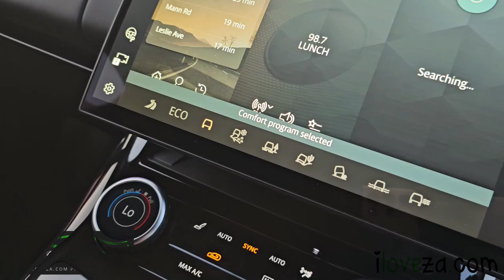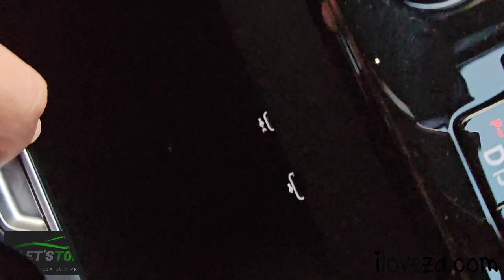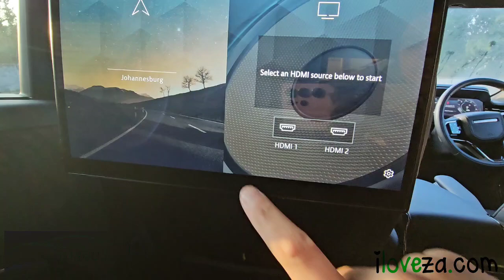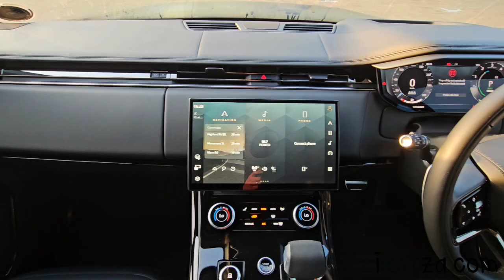First Look: 2024 Range Rover Sport P510e LetsTorqueZA MotoringFamily iloveza❤️🇿🇦